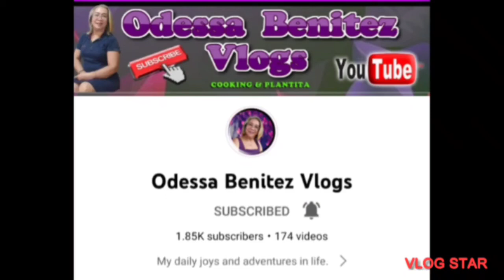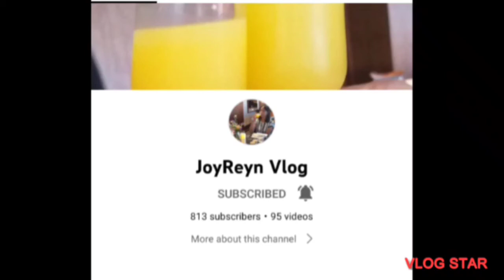KIAT-KIAT CHALLENGE/len&teng vlog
Eating Small Orrange/ofw life/hongkong/ahappy Sunday